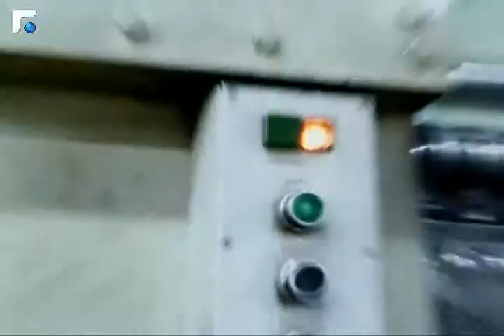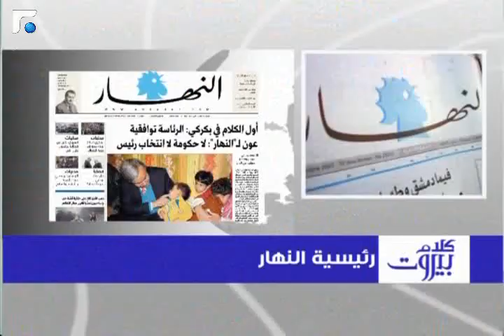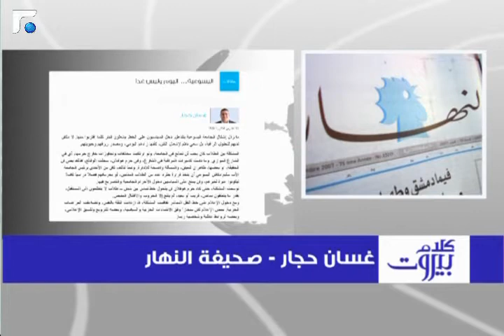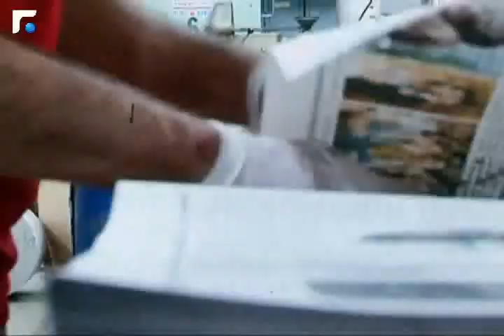كلام بيروت مع النائب نديم جميل 30/11/2013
كلام بيروت مع النائب نديم جميل